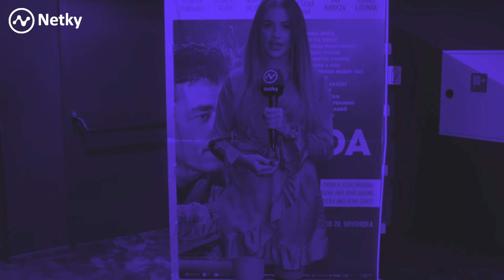Voda čo ma drží nad vodou rozpovie príbeh básnika Jozefa Urbana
Voda čo ma drží nad vodou priblíži divákovi život básnika Jozefa Urbana, ktorý bol plný vášne, búrlivosti ale aj smútku. Dramatickú postavu stvárnil komik Roman Pomajbo.

Jozef Urban bol slovenský básnik predovšetkým intelektu. Bol predstaviteľom stratenej generácie a jeho diela sú zaradené medzi tie najlepšie básne slovenskej literatúry, mnohé z nich boli aj zhudobnené. Filmové spracovanie jeho života je úsmevno – dramatické, zachytáva obdobie od nástupu na poetickú scénu, ale hlavne posledných sedem rokov jeho búrlivého života.